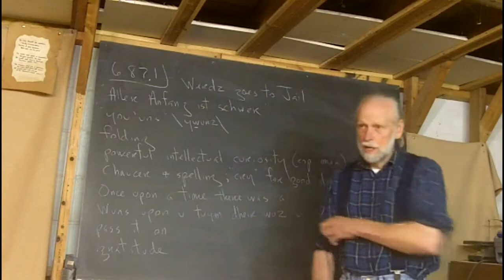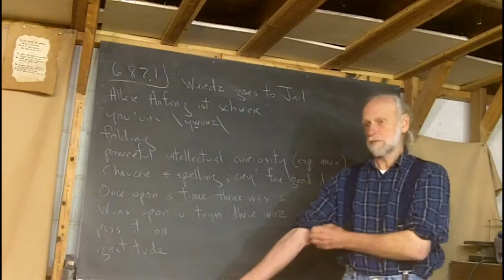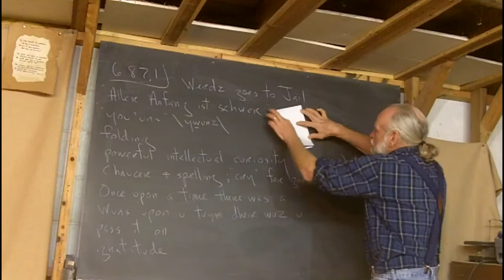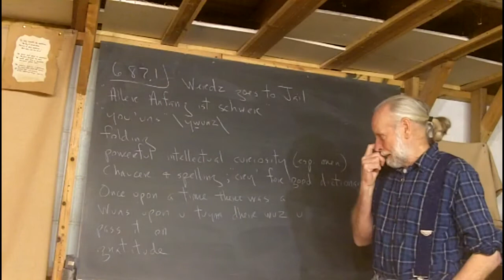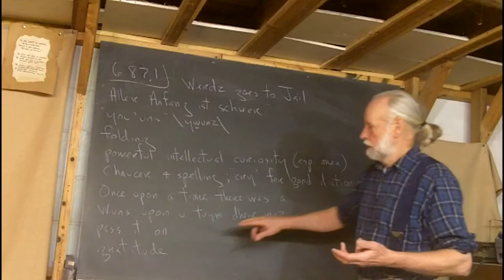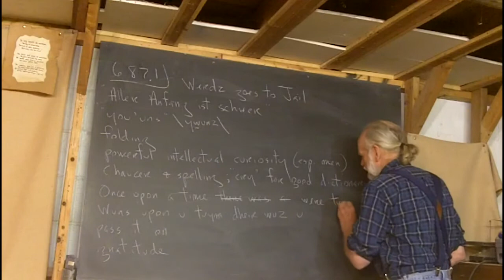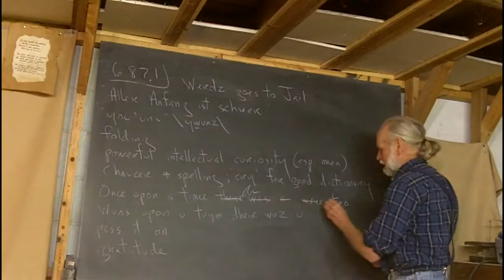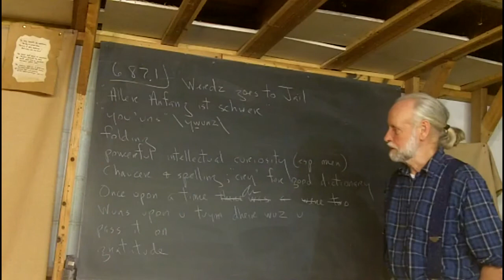6.87.1 Werdz goes to Jail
Frank tells of his first day teaching and learning in the local jail.